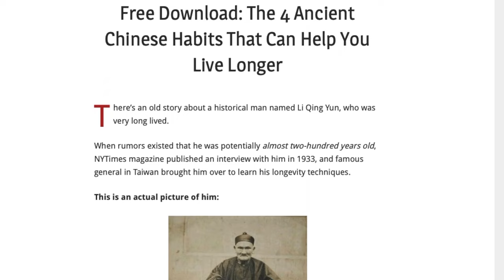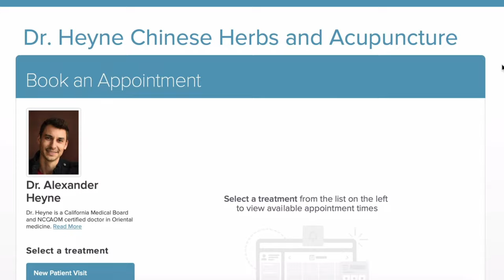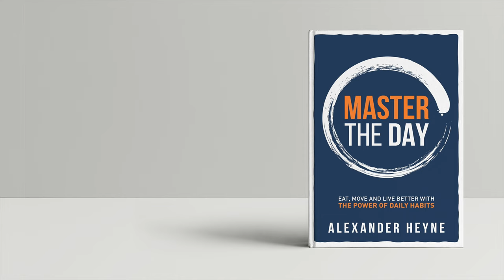The 4 Seasons of The Healing Journey